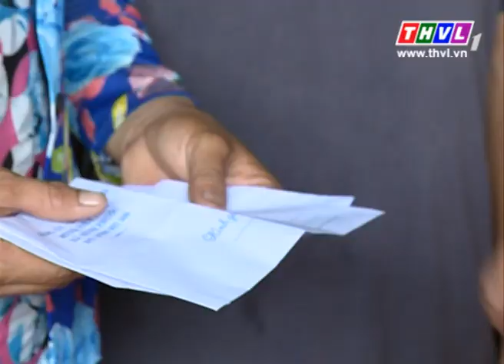THVL l Địa chỉ nhân đạo: Anh Tống Thanh Phong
Chương trình Địa chỉ nhân đạo phát sóng tối chủ nhật hàng tuần trên kênh THVL1.